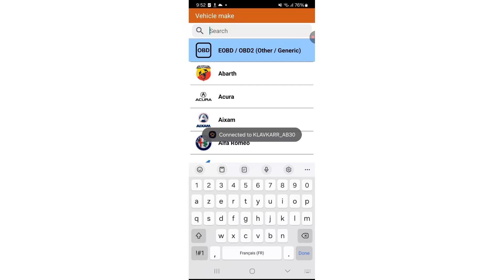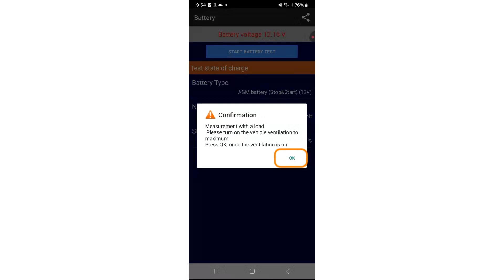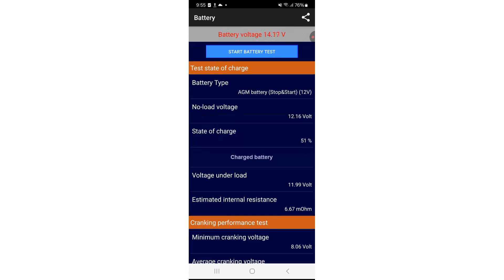[TUTO] Test your car battery - klavkarr 310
[TUTORIAL] How to test your car battery – Klavkarr 310

In this video, we show you how to easily test your car battery using the Klavkarr 310 Car Diagnostics Scanner. No need to be a mechanic – we guide you through checking your car's battery and understanding the results.
With the Klavkarr 310, the battery test is done in three steps, helping you evaluate your battery’s charge level, its cranking performance, and the condition of the alternator.

Just a few simple steps and you're done!

Steps to follow to perform the battery test:
1. Turn on your vehicle’s ignition
2. Launch the application
3. Enter your vehicle’s make and model
4. Select the control units (ECUs)
5. Start the diagnostics
6. Tap on “Battery”
7. Choose the type of battery in your vehicle (if you're unsure, read our blog article

First test: Charge level
8. Turn off all accessories such as radio, heater, headlights, etc., and press OK
9. Turn the ventilation to maximum and press OK

Second test: Cranking performance
10. Press Yes
11. Start your vehicle

Third test: Alternator condition
12. Press Yes and wait for the first reading
13. Rev up to 2000 RPM and maintain that speed

Video Chapters:
00:00 Introduction
00:28 Connecting to EOBD-Facile
00:59 Battery Test

If you enjoyed the video, let us know by giving it a thumbs up! 👍